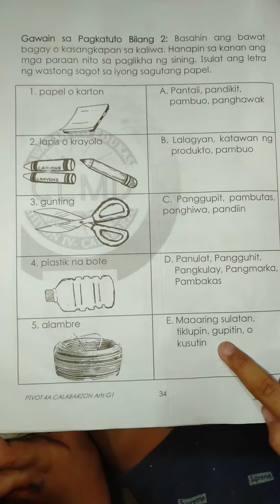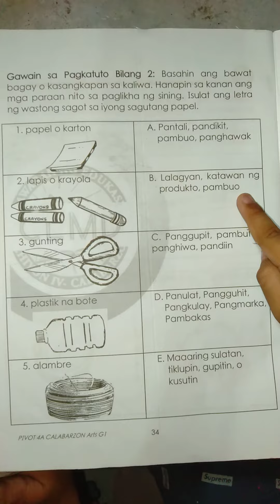Mga kagamitan at paraan kung paano ito gamitin sa paglikha ng sining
Mapeh Arts Week 7 Activity 2 Grade 1 Module 3rd Quarter